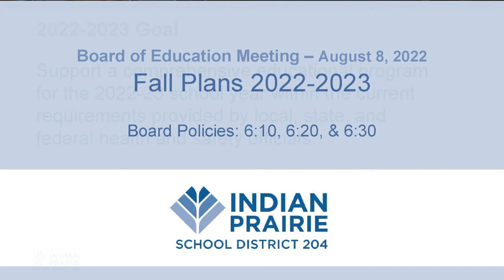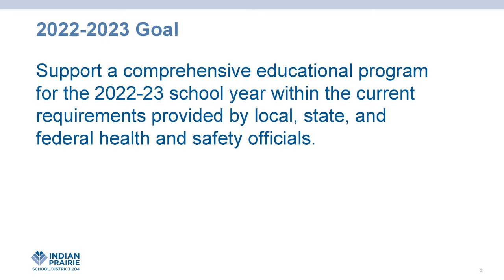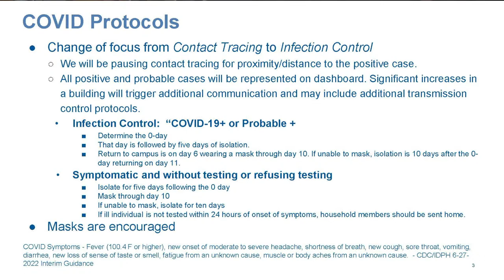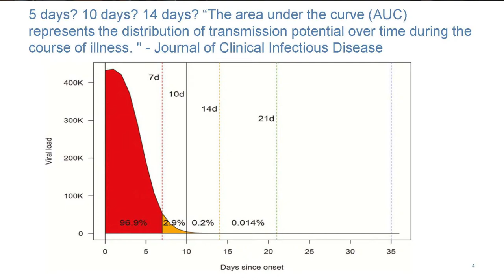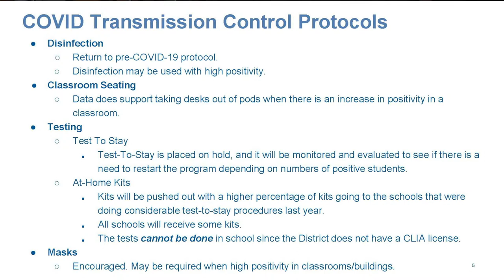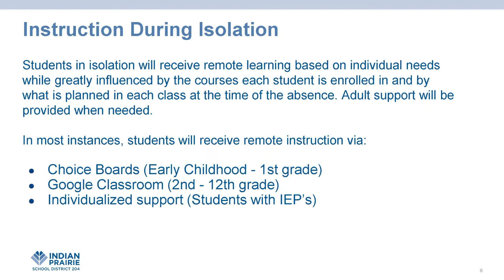Board of Education Meeting 08/08/2022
0:00 Livestream starts
0:35 Reconvene to Open Session/Call to Order
1:20 Board Salutes
2:25 Public Comment
43:17 Superintendent Report
47:08 Approval of Consent Agenda
48:35 Action Item - Approval of Substitute Pay Increase
53:21 Discussion - Fall Plans 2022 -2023
1:28:45 Legislative Advocacy Update & Board of Education Update